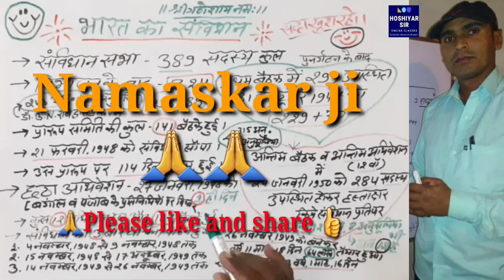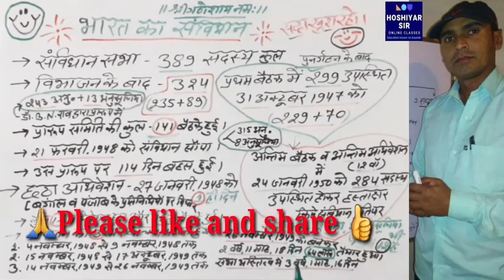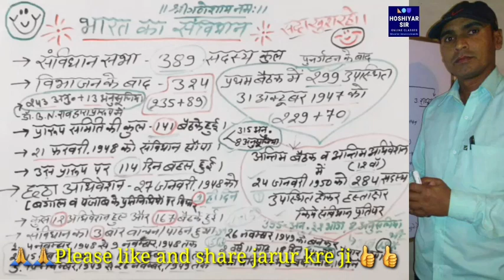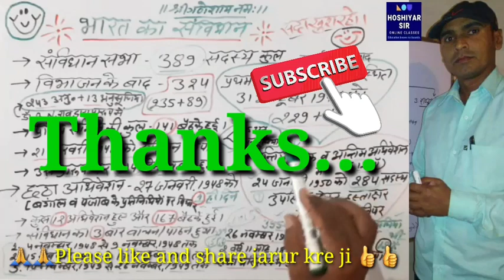भारतीय संविधान का निर्माण|| भारतीय राजव्यवस्था|| संविधान सभा का गठन||lndian polity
भारतीय संविधान निर्मात्री सभा
G.K.#
भारतीय राजव्यवस्था#